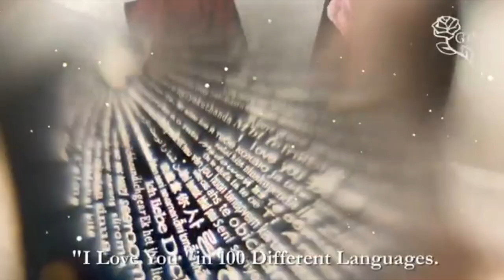Meilleure Cadeau pour la Fête des Mères : Rose Fait Main préservée Eternelle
Crédits pour les vidéos utilisées :
- Amazon